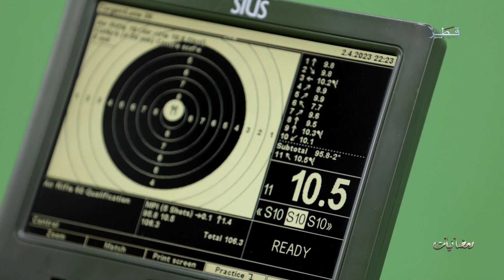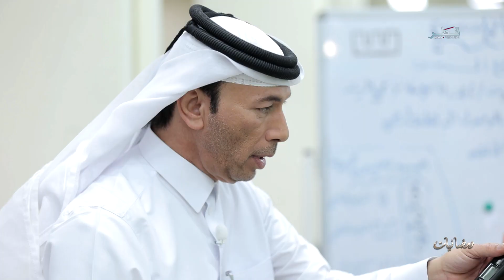رمضانيات الموسم 4 - الحلقة 15